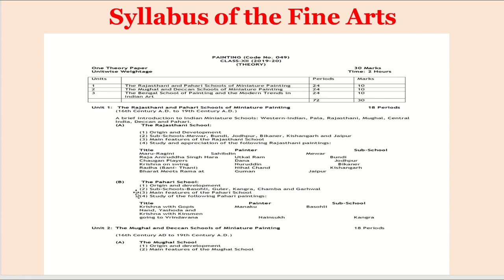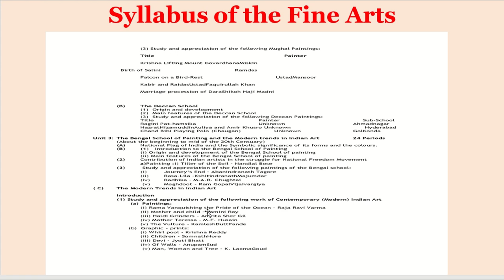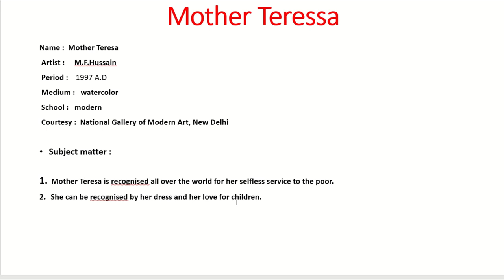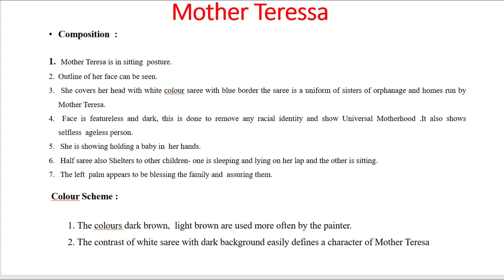Class 12 Fine Arts -Mother Teresa - OIL ON CANVAS NOT WATER COLOR modern painting Hindi description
Note : the medium of painting is oil and not water colour
Fine Arts CBSE class 12 painting of Mother Teresa   is a beautiful painting of modern school.Fine Arts CBSE class 12 painting of Mother Teresa shows her humble and selfless approach.Fine Arts CBSE class 12
painting of Mother Teresa   has no faces to show that she belongs to all